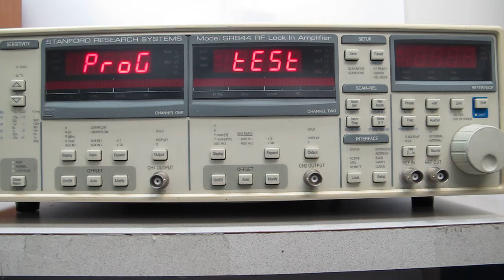Stanford Research SR844 Lock in Amplifier for sale!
This is a video of our self test on Stanford Research RF Lock-In Amplifier SR844. SKU #56580.